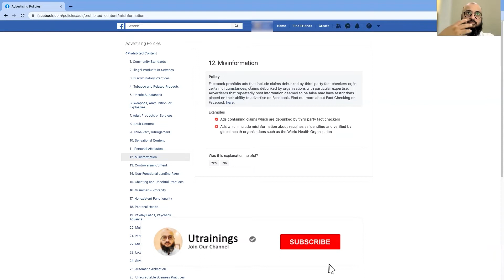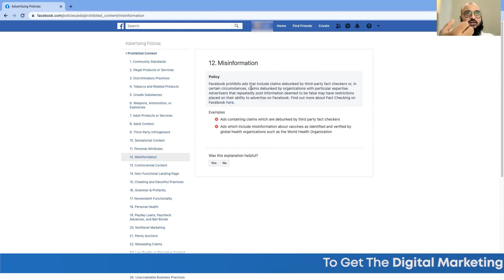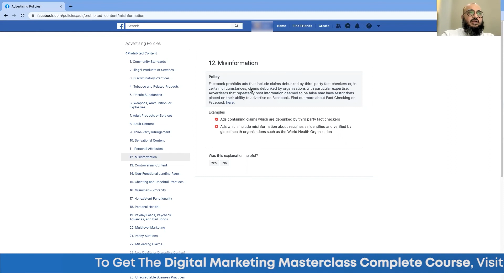what is the reason of Facebook ads block?